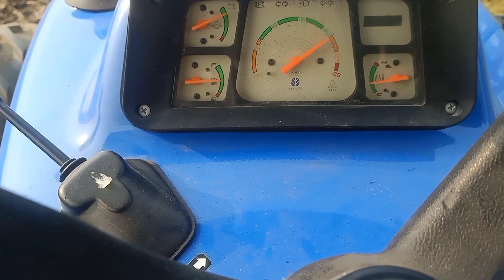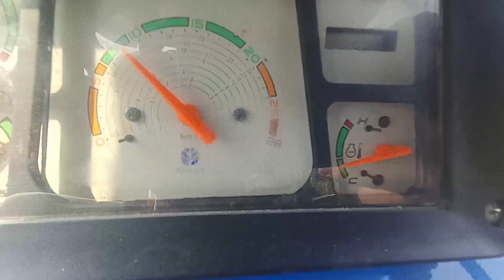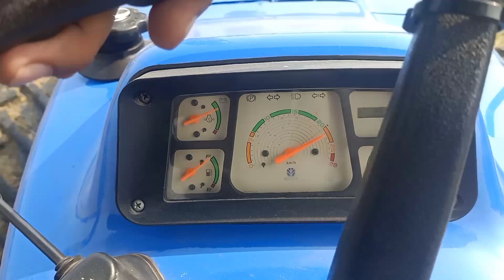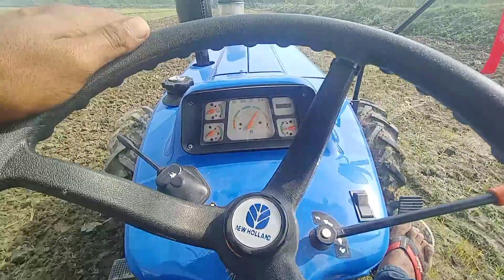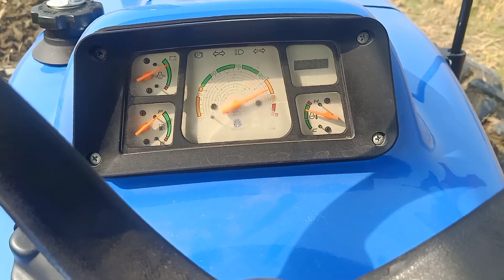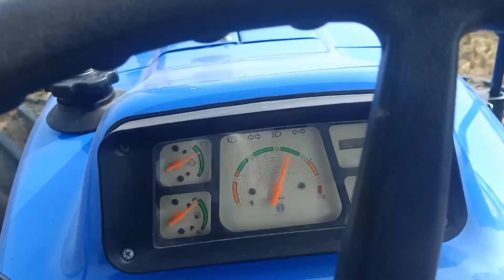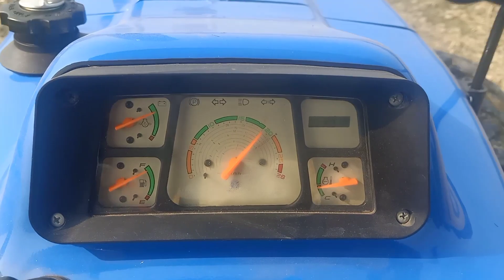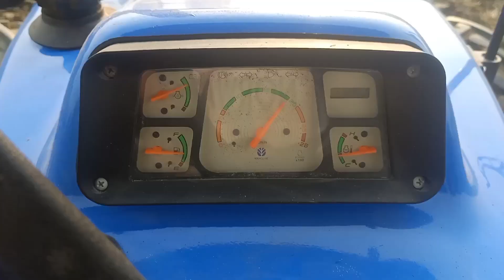न्यू ट्रैक्टर को सही तरीके से रमा करना जरूरी हा New holland 4x4 तोड़ता हा 500 700 चक्कर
New holland 3630 super 4x4 Harrow performance